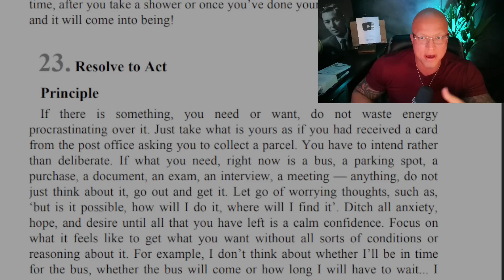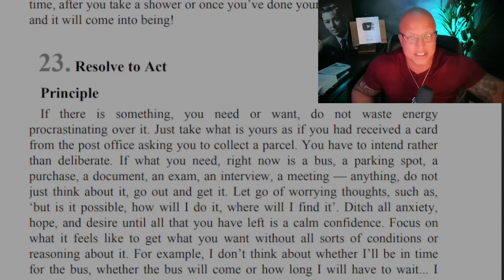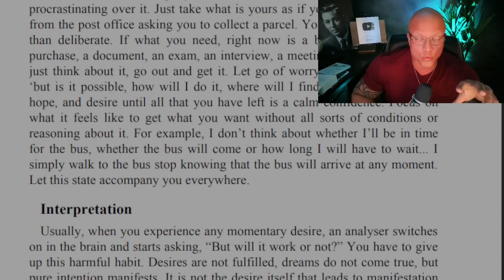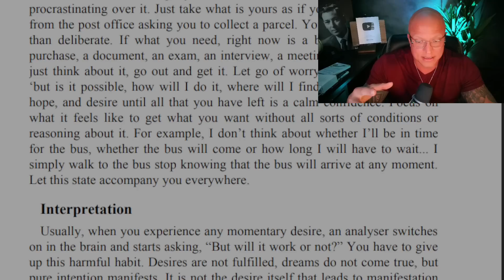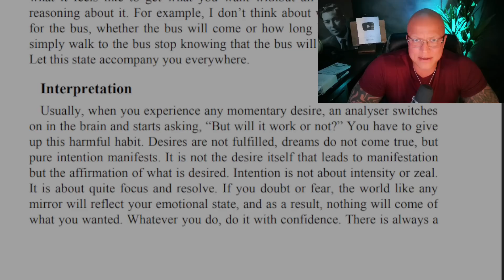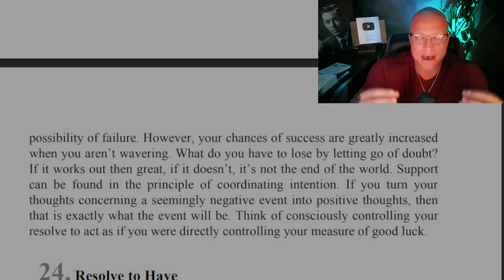YOUR money is waiting for YOU!